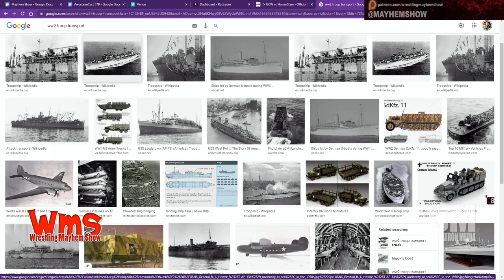Making the Call with Referee George Ross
George Ross talks Revenge Pro returning, RWA Uprising 2022, Horrorslam vs GCW, wrestling on a boat, bad wrestling venues and more!